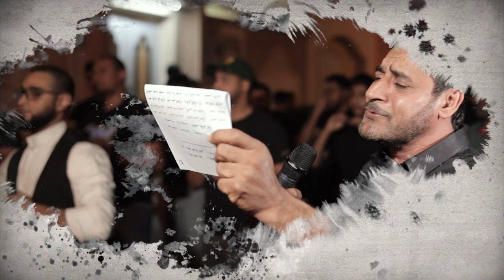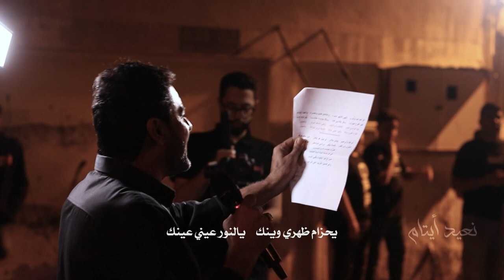نعيد ايتام | السيد ابراهيم الستري | ليلة 19 رمضان 1444هـ | موكب واديان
◖ ليلة ضربة الإمام علي (ع) 1444هج

والله الدهر جار     يا حامي الجار
وفي مسجد الكوفة انطبر     راسك يا كرّار

بويه طفيت     شمعة البيت     واصبحت دارك خليه
ماتمنيـــــت    ولا ترجيـــت     هالفجــر يطلـع عليه
التمت الناس بحزن    تلطم الراس وتون    بالدمع محني الجفن     وعيني تنصب
ليتـه يابويـــه حلم     أصحى منه وابتسم     گاسي والله هاليتـم      يابــو زينـــب
سند عمري إلي طاح    كسر مني الجناح    وعزي الليلة راح     وراحت عزوتي
شبقــى بعــــد الغياب    سؤال بــلا جواب    ودار بلايـــه باب     لضيمي وغربتي

طبرة الراس     تشبه احساس     عصرت الزهرا الزچيه
إنتـه محراب     وهيــه بالباب     والعصابـــة هيــه هيــه
واني بين الضربتين   عين إلك والزهرا عين    أبتدي ابهالدمعتين     ويـــا لاثنين
وتالــي بسم الحسن    قلبي يتجرع محن   وضلعي باچر ينطحن   بصدري لحسين
صعب ماينشرح   مصابك ياجـرح   رمح فوق الرمح     وسهم فوق السهم
وحيـــد اتصوره   يطيح إعلى الثرى   شمر حز منحره    وخضب شيبه دم

كل عام عيد وبشرى    ننهي الشهر مسره    وهالعام ضيم وحسره   ونعيد أيتـام
طير الفرح هجرنـــا     سافر يغالـــي عنـا     وياك بويـــه خذنـــــا    بترابك إنام
بيت الوحـــي تكسر     لافاطمـــة ولاحيدر     يعني السعد تـوذر     ياحيدر
يحزام ظهري وينك     يالنور عيني عينك     ضيعه ترى بدونك     ياحيدر
أي جلد وأي صبر    يحتمل هالأمر    لو جبل هو يخـر     من مصابـك
شلون راس القدر     بالصلا ينطبر    وراسي الينشطر     ماهو راسك
عليــــه تجمعــت كــــل المصايــب
في كل مأساة أموت اويـه الحبايب
مــن الزهـرا ابتديت وقلبـي ذايــب
وإلى حسين الغريب إعلى الترايب